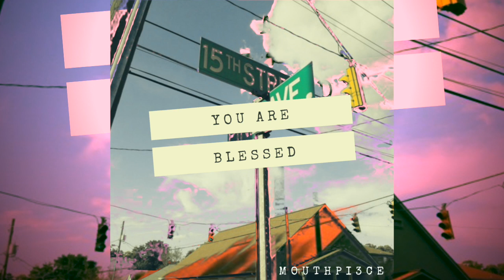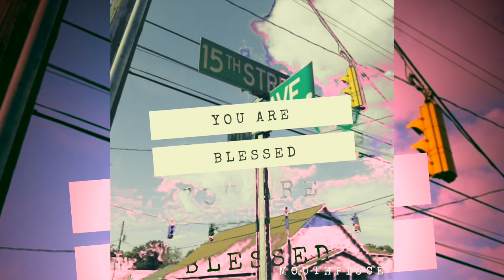Mouthpi3ce "You are Blessed" (Audio Video)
Mouthpi3ce has released his newest project West 15th and Pine. He takes us through his journey of struggle, pain, faith and restoration. Features include Germaine Martel, Canton Jones, Dee Black and A Smoove.